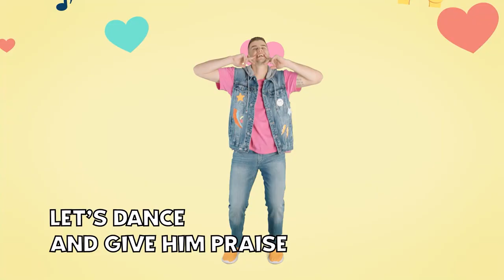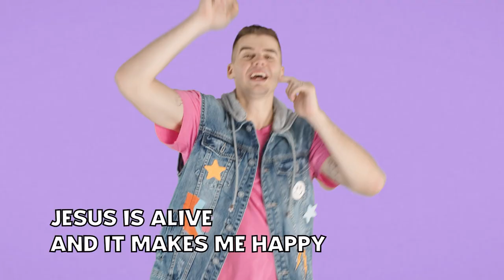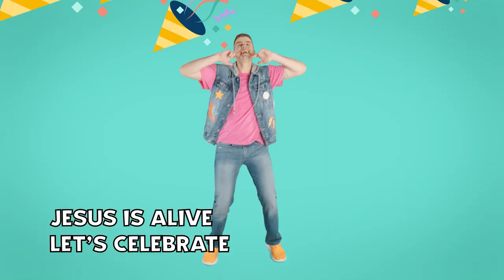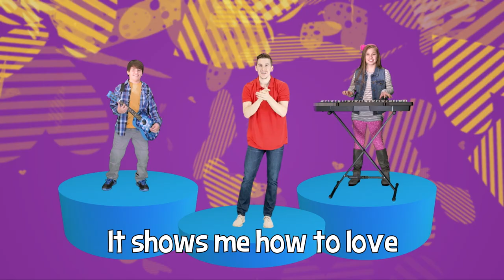I Can Give My Life to Jesus | Hop To It | Preschool Week 2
Join us for storytime as Whitney reads a story about a curious bunny named Bounce as he discovers what Easter is all about!